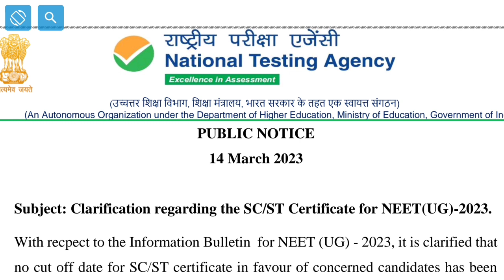NEET UG 2023 Big Update For All Candidates Big Update From NTA On Category Students